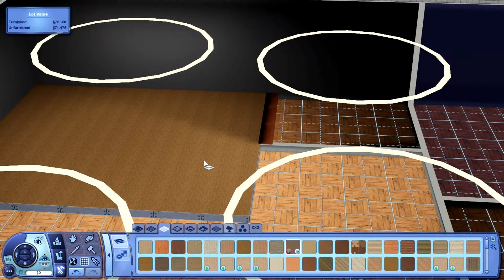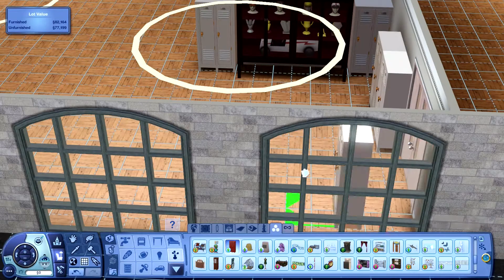The Sims 3 - Let's Build a World: Picalousa Island - Part 42: Youth Centre & Performing Arts School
Create a World series building a medium tropical island world for the Sims 3.

Please feel free to let me know any adjustments to the world as the series goes on and I will try to accommodate any changes.